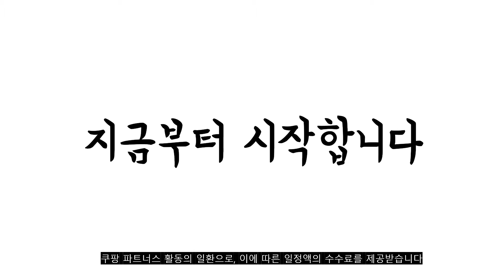광고 2022년 가장인기있는 강아지옷 추천 판매순위 TOP10 가성비 평점 후기 비교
❤️❤️❤️광고 2022년 가장인기있는 강아지옷 추천 판매순위 TOP10❤️❤️❤️

1위. 아리코 고양이 앤 강아지 모던 코튼 스트라이프 티셔츠, 블랙 [3,500원]

2위. 도그아이 반려동물 러블리 원피스, 옐로우 [9,600원]

3위. 펫츠랜드 꾸안꾸 크롭 티셔츠, 블루 [12,000원]

4위. 매그독 마카롱 프릴 민소매 티셔츠, 스카이블루 [10,800원]

5위. 펫츠랜드 단가라 봉봉 민소매 티셔츠, 옐로우 [12,000원]

6위. 강아지 옷, 녹색 [5,940원]

7위. 베이비도그 글로우원피스 DSO062, 원컬러 [9,520원]

8위. 파스텔펫 반려동물 시스루 자수 플라워 원피스, 화이트 [16,020원]

9위. 펫츠랜드 반려동물 츄잉 크롭 나시티, 퍼플 [9,900원]

10위. 펫보스 강아지 귀여운 멜빵 원피스, 옐로우 [13,200원]